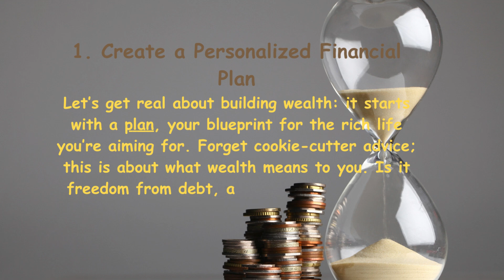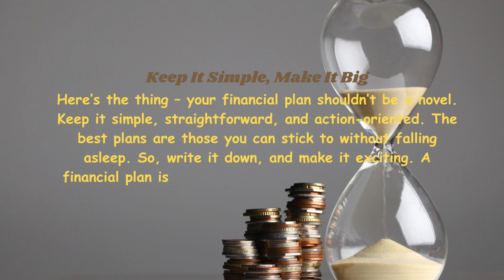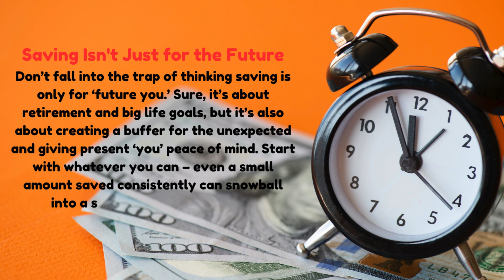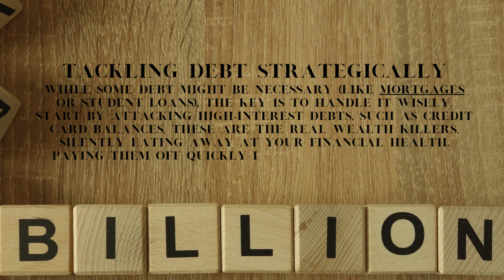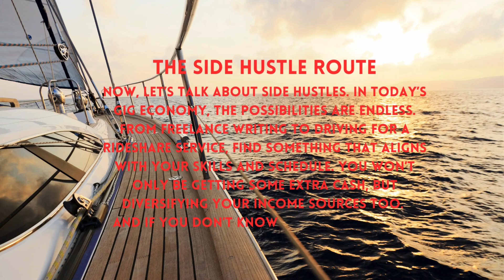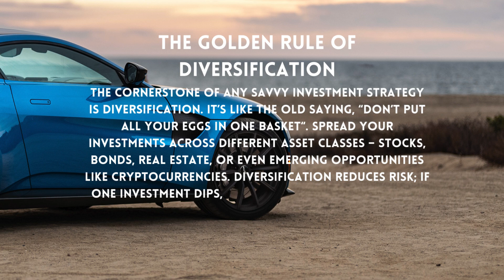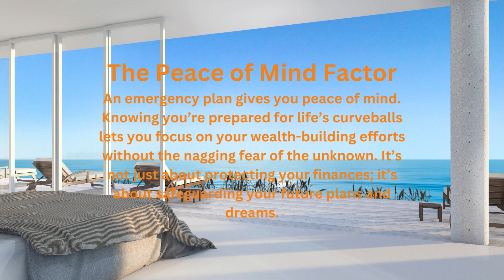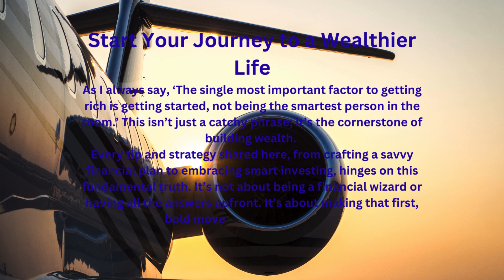How to Become Rich , Becoming rich requires a combination of financial knowledge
Becoming rich requires a combination of financial knowledge, smart investing, and a long-term plan. Here's a step-by-step guide to help you get started: